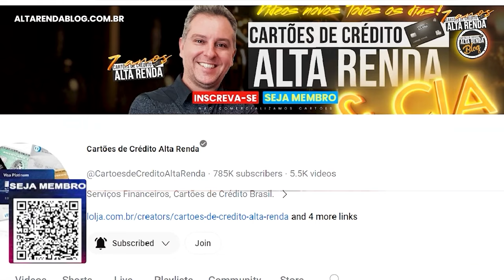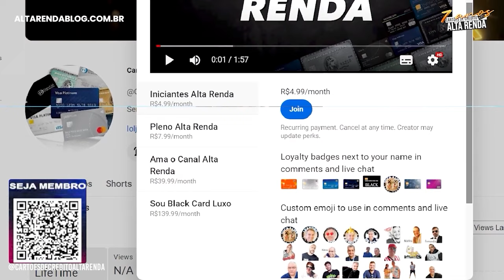💳EXISTEM BONS CARTÕES E OS PIORES CARTÕES OU ISSO DEPENDE DE CADA PERFIL DE CLIENTES? SERÁ MESMO?